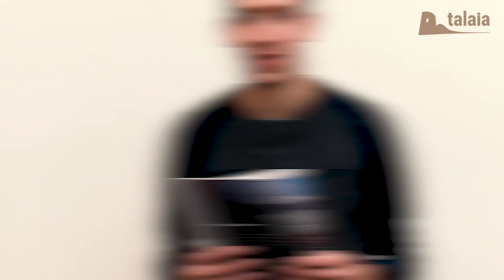Talaia aldizkariaren 10. zenbakia. Migratzaileak: kapitalismoaren bizitza baztertuak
Talaia aldizkariaren 10. zenbakia publikatu dugu. Migratzaielen gaia ardatz hartuta, hainbat esperientzi gerturatzen saiatu gara. Martin Arbeo, Ipar Hegoako kide eta Talaia aldizkariaren koordinatzaileak azaltzen dizkigu.